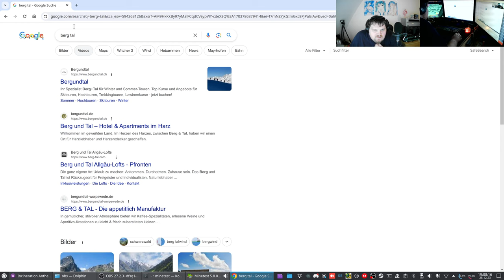Let´s Play Minetest - WunderWelt #20